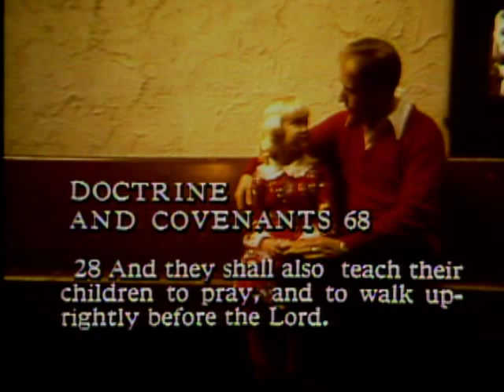Marriage and Divorce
Elder David B. Haight delivers a message titled "Marriage and Divorce."